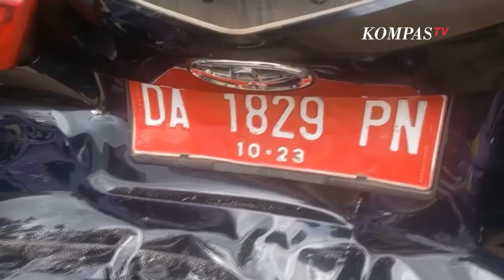Tabrakan Beruntun Mobil Rombongan Kementerian KLHK di Banjarbaru Kalimantan Selatan!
BANJARBARU, KOMPAS.TV - Rombongan Kementerian Kehutanan dan Lingkungan Hidup mengalami tabrakan beruntun di Jalan Ahmad Yani KM 29 Guntung Payung, Kota Banjarbaru, Kalimantan Selatan pada Kamis, 24 Maret 2022 siang.

8 unit mobil mengalami kerusakan akibat tabrakan beruntun. Rencananya rombongan akan menuju lokasi penanaman pohon di kawasan Taman Hutan Raya mandiangin, Kabupaten Banjar.

Di tengah perjalanan, tiba-tiba mobil paling depan yang membawa rombongan kementerian mengerem secara mendadak dan mengakibatkan tabrakan beruntun.

Meski sejumlah mobil mengalami kerusakan, namun tak ada korban jiwa akibat kejadian ini. Mobil yang terlibat kecelakaan pun diamankan di Polres Banjarbaru.